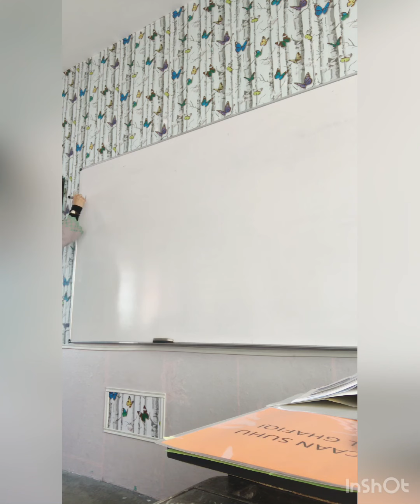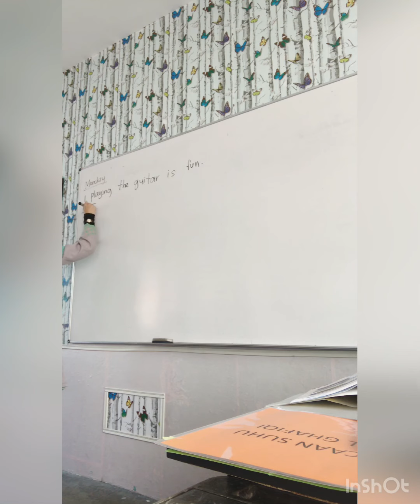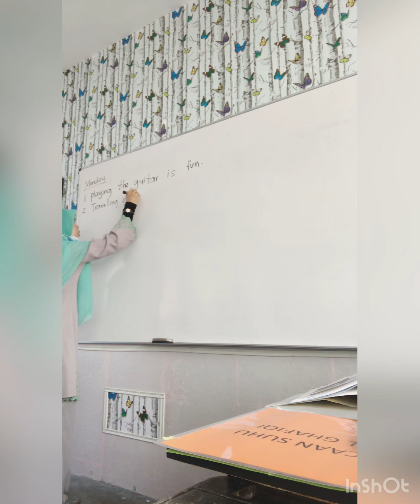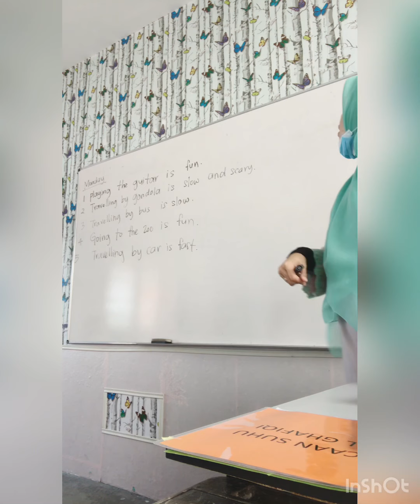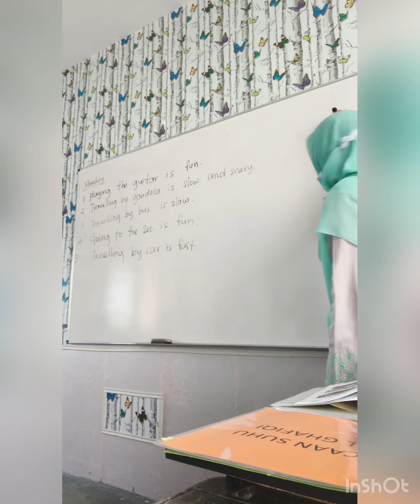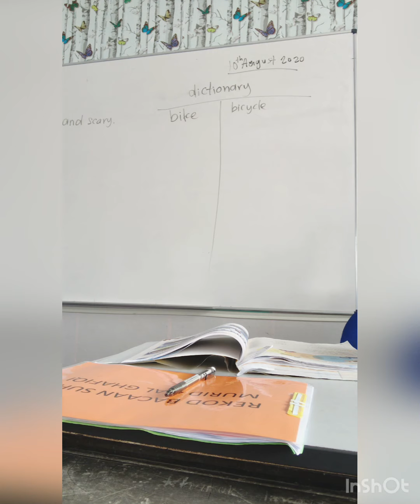lama x upload something.here in my class